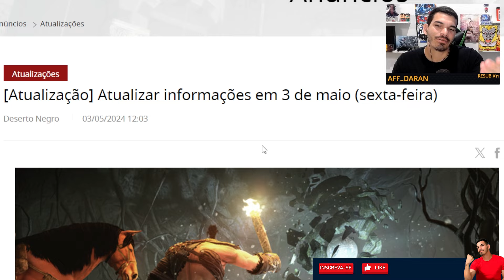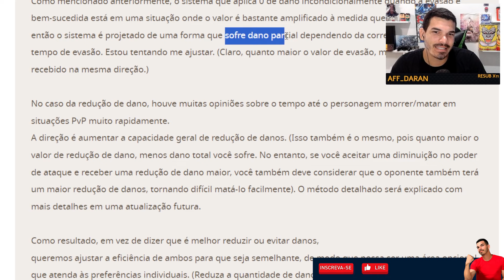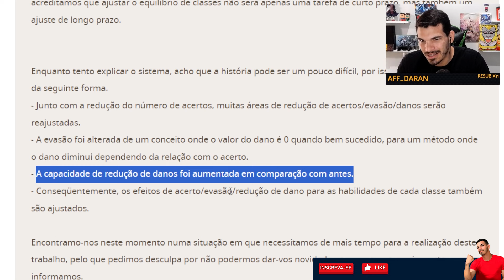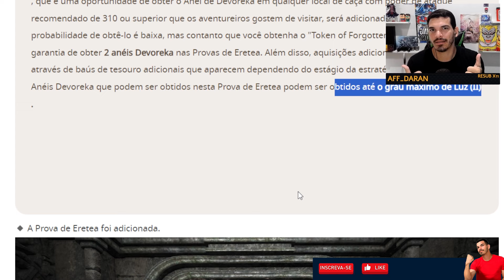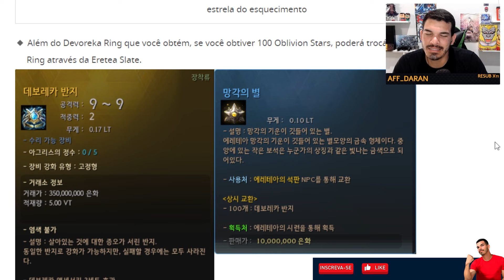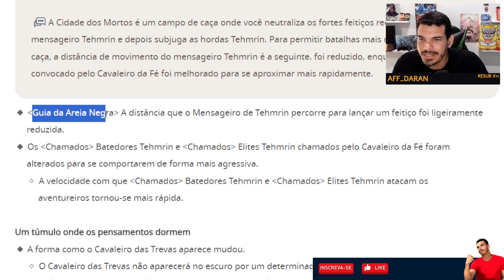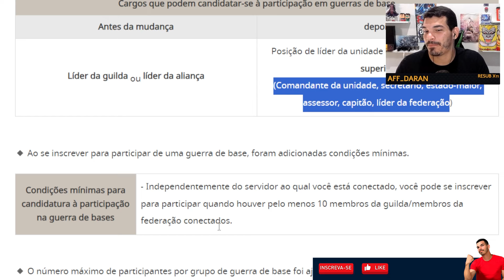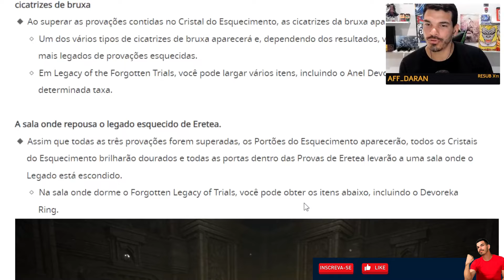NERF EVASÃO, BUFF DR E ANEL DEVOREKA GARANTIDO - BLACK DESERT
Fala ai Equipe, beleza?
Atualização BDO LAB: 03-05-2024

Live de Segunda à Sábado, das 8 da manhã às 18 da noite.

Conversa no Discord todos os dias!
Cola ai 😎

Coisas pessoais que posto diariamente! 😁

Em desenvolvimento, esperando por vocês! 🤓